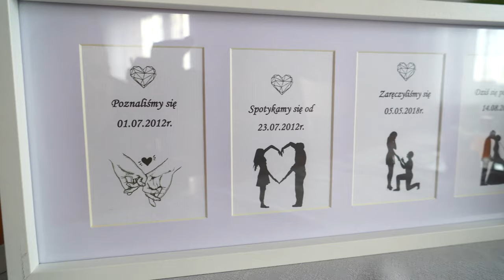4K I TRAILER Patrycja & Dawid